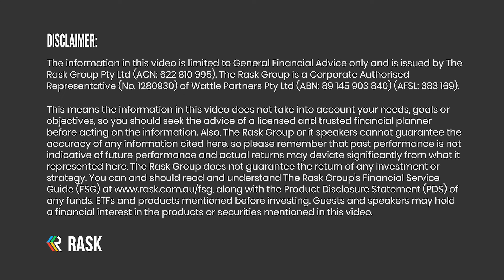2-Sense: Jobs, jobs, everywhere!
In this 2 Sense episode of The Australian Property Podcast, 7-time author Pete Wargent and Flint Group founder Chris Bates are BACK! Every week, Chris Bates and Pete Wargent jump on the Australian Property Podcast airwaves to answer your questions or cover the top 3 property news stories of the news. Don't forget to send Chris and Pete your questions!
In this week’s episode, Chris and Pete cover:
1 – Jobs, jobs everywhere
2 – Victoria slashes stamp duty on new builds
3 – RBA population growth and rents
Episode resources
Rask community forum